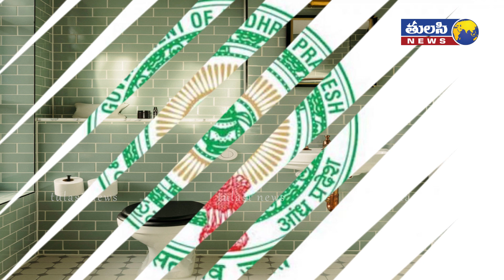కుక్కలకు లైసెన్స్ ఎలా తీసుకోవాలో తెలుసా ? | How to take License for Dogs and Pigs in AP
How to take License for Dogs and Pigs in AP, Dog Tax in AP, CM YS Jagan Tax on Dogs.
AP Govt Go for licenses mandatory for dogs, pigs.

The Jaganmohan Reddy Government in Andhra Pradesh is already facing allegations of increasing taxes, charges and fines on the general public. Now, the Government issued a curious GO making it mandatory for getting licenses for dogs and pigs in the State. Henceforth, no dog or pig can roam the streets and lanes anywhere in the State without a license. No pet owner can take their dogs out without having this license. If caught without a license, the local officials would slap a fine of Rs. 500 fine on the violators. The GO was already issued by the panchayat raj department. The GO was issued by Principal Secretary Gopala Krishna Dwivedi. What more, the Government said that it would collect Rs. 250 additional fine per day besides collecting the original penalty. When taking licenses, the owners should bring health fitness certificates for their pets from the veterinary officers concerned. Once the licenses expire, the owners should necessarily get new licenses within 10 days. The panchayat raj department has issued orders to the villages to issue tokens to all those who are owning dogs and pigs. These token numbers should hang around the necks of pets all the time.